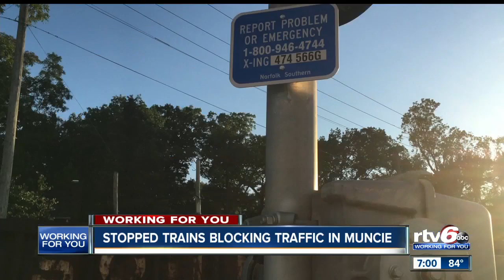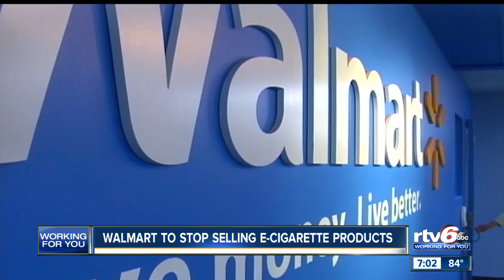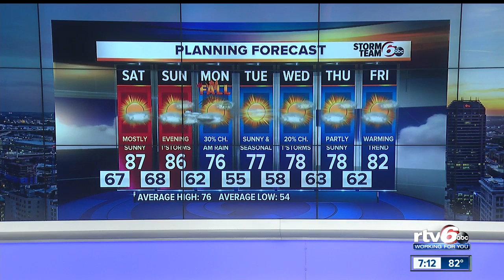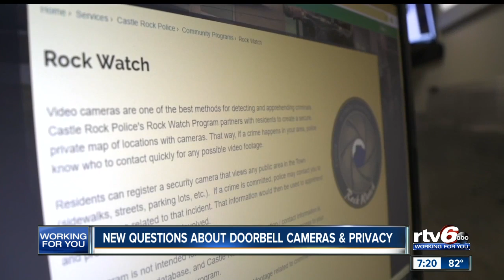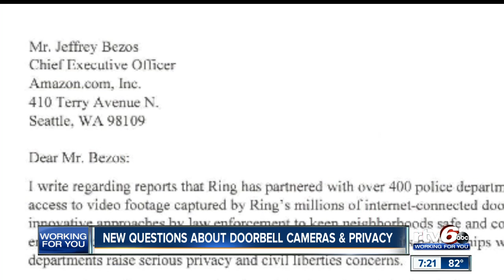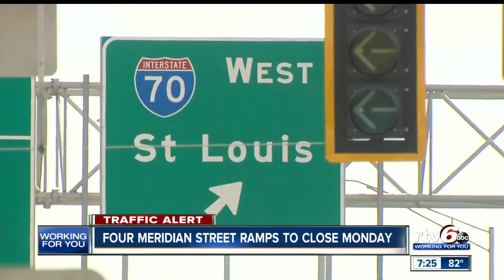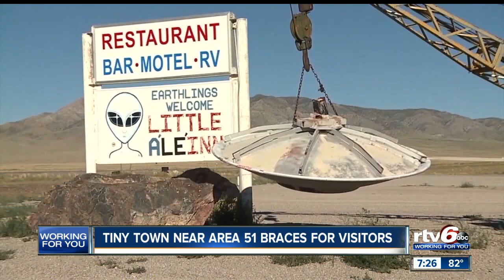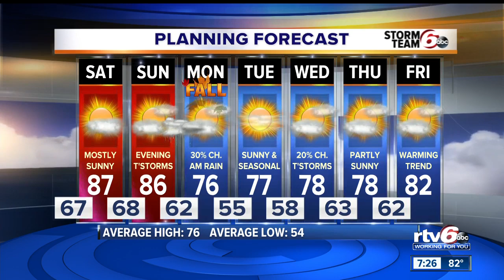RTV6 News at 7 | Friday, Sept. 20, 2019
Watch RTV6 News at 7.